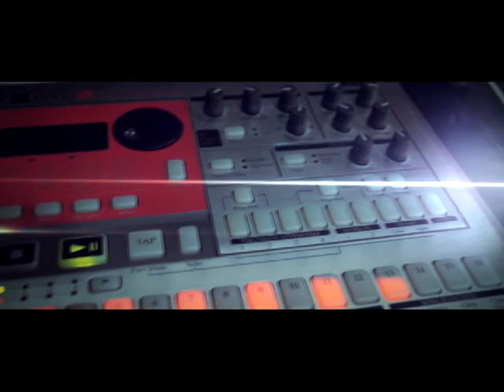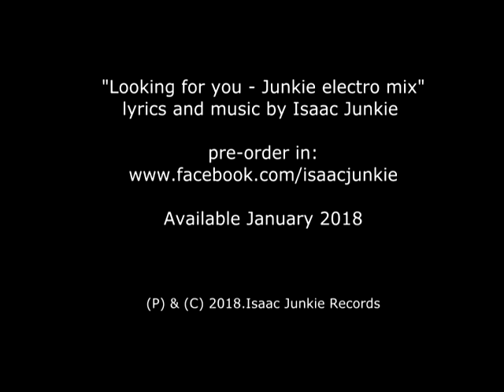Isaac Junkie feat. Mike Score - Looking for you - Remix advance 2018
Isaac Junkie feat. Mike Score - Looking for you - Junkie Remix
Advance 2018

Produced, arranged, programming, mixing and engineering by Isaac Junkie
lyrics and music by Isaac Junkie

Isaac Junkie is an important producer and remixer, especially with six international tracks in the 40 main clandestine releases, his songs have been edited by many small underground labels such as A diifferent Drum in the United States or major labels such as Universal Music in Spain., and countless other reviews in importants magazines like Rolling Stone, newspapers and worldwide chart placements, Isaac Junkie is the man has worked with some of the most famous in the electronic music in this era and behind of classics singers of the 80´s like Claude S (Anything Box), Gleen Gregory (Heaven 17), Clive Farrington (When in Rome), Paul Robb (Information Society) and the amazing Andy Bell of Erasure, great productions and collaborations of all time. There will be few who are not familiar with the successes that him have under your arm like "A place", "I´m lost in you", "Walking away" "Save me from myself", "Talking about love" and "Breathing love" with the collaboration of Andy Bell of Erasure, of course a great success in Europe and America

Isaac Junkie has remixed artists like Placebo for the album "Once more with Feeling 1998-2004" in the song "This Picture",has been the guest artist to open concerts of Camouflage from Germany, He has phas played his songs in front of more than 15 thousand people in the Palace of Sports the most important place of concerts in Mexico,he has worked with important people in the world music and to this day, Isaac Junkie remains a major player on the independent electronic music scene with 20 years of career..

with this new song "Looking for you" is a dark highway stretches out before you, two parallel lines of electric sound disappearing into an immense shadow cast to the world that is the destination, its electropop skyline leaping up towards the glow of a melting sun - Isaac Junkie strap in and race through the stunning 80s soundscapes represented in the vocalsfor Mike Score of A flock of Seagulls in the vocals in this new release!.

It is an honor to have Mike Score who is an important singer of the 80's, leader of the band A flock seagulls band with important songs in the world like "Space age love song", "I Ran (So far away)" "the More You Live the More You Love", "Wishing ( If I Had a Photograph of You) "," Telecommunication ", and" Never Again (The Dancer) "and many others important singles in the worldwide.

"Looking for you" new single With nostalgic analogue synths, late-night beats and glo-fi melodics Isaac Junkie takes a trip A dark highway stretches out before you, inspired by the euphoric sounds of years 80´s Inspired by the euphoric sounds of the 80s recorded through 100% analog equipment, "Looking for you" is all you need for that hazy future classic.Epic modulating arpeggios, fully-stemmed authentic inspiration old-school drum machines are touched with tape-distortion. Take a plunge into a world of noir-style dark wave electronic sounds.

this new EP called "Looking for you" includes "Walking away" and A place "in the voice of Mike Score, important songs in the career of Isaac Junkie and now take a new direction, the unpublished song of this EP will be" Looking for you "and some remixes.

this songs will take your headphones on a wild ride through a Analogue synth apocalypse. Featuring wave after wave of pure analog synth nostalgia towering above classic, driving drum machine grooves Roland TR, this lovingly-crafted collection of songs are inspired will transform your mind into a slick, supersonic time machine!..

welcome to the world of Isaac Junkie